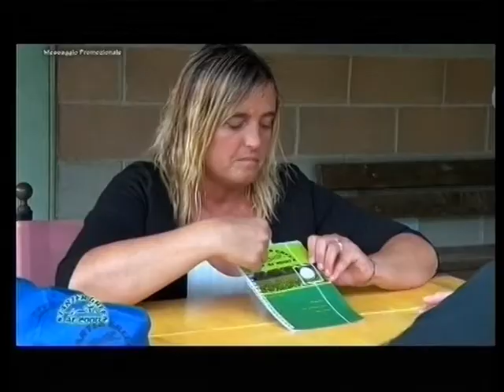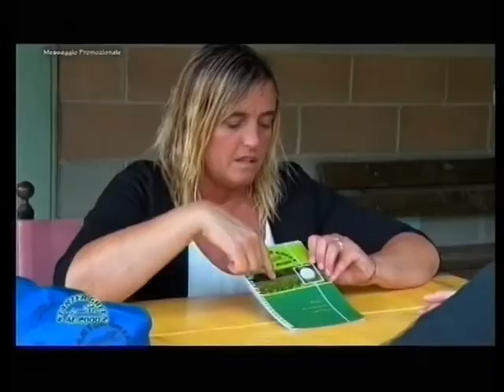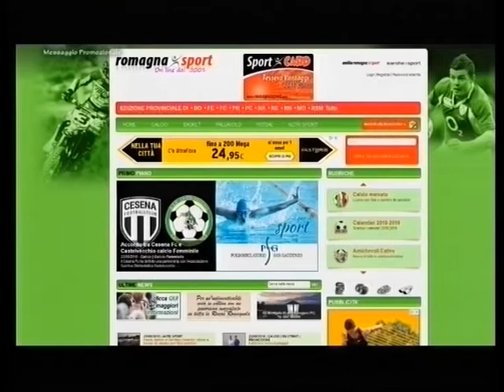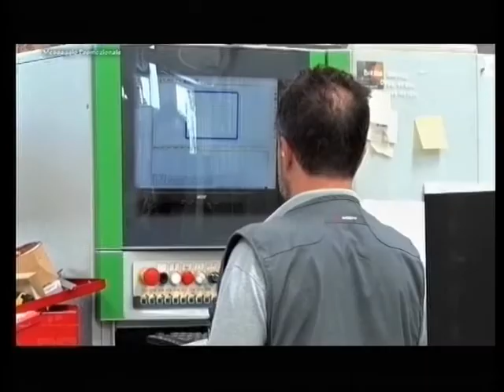SportUp 25a Puntata -5a stagione-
SportUp è un programma in onda ogni lunedì sera alle ore 20:45 su Vga TeleRimini, in streaming all’indirizzo telerimini.it e in replica su 7Gold. In studio alla conduzione, il giornalista Daniele Manuelli. Opinionisti fissi: Emanuele Pironi e Renzo Baldisserri. Supporto giornalistico a cura di Giorgia Bertozzi e Cristiano Cerbara. Commento tecnico affidato a Massimo Zanini.  SportUp è un format dedicato al Rimini Calcio e al campionato d’appartenenza. Analisi, dibattito, servizi, approfondimenti, interviste dopogara e relative curiosità. No profit